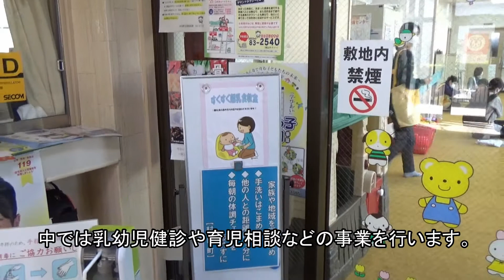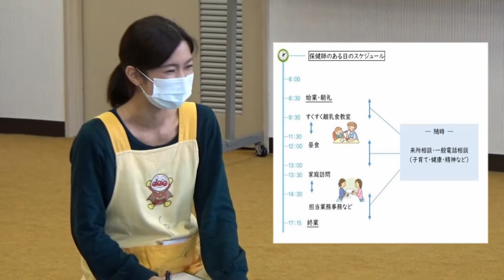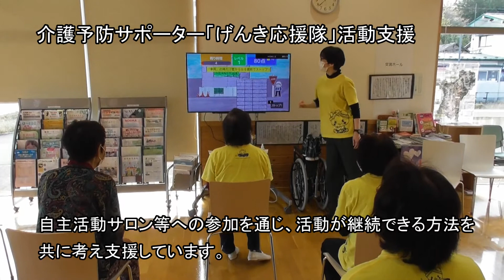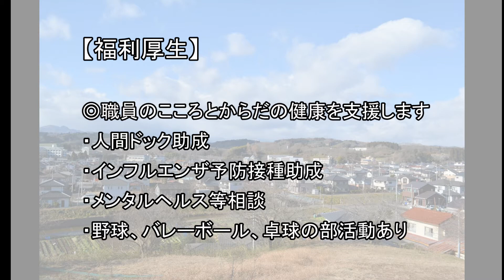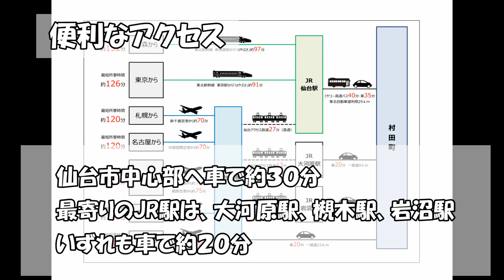【自治体保健師ＰＲ動画】村田町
村田町は宮城県南部に位置し、仙台市中心部まで車で約30分。
蔵の町並みに歴史を感じる町です。
保健師は、町民誰もが健康で元気に暮らすことができるよう、地域や関係機関とのつながりを大切にしながら、町民に寄り添い、親しまれる姿を目指して活動しています。

村田町総務課秘書人事班